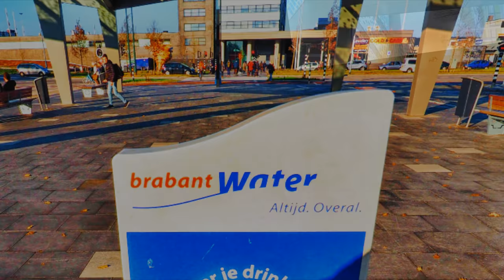ZichtOp: Eindhoven (NL) - busstation Woensel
In het project HOV2 in Eindhoven is een nieuw busstation gereliseerd bij Winkelcentrum Woensel. De halte fungeert als centraal overstapstation voor het noordelijke gedeelte van Eindhoven. Het noordelijke deel van het busstation wordt overdekt, het zuidelijke deel vormt de overgang naar de groene laanstructuur van de Montgomerylaan. De aanwezige eiken, verkeersontsluiting en optionele uitbreidbaarheid zijn door een integraal ontwerpproces verenigd in een compact busstation waarbij de draagstructuur van de overkapping een dialoog aangaat met de eiken in de middenberm en het zigzag ritme waarin ze geplant zijn.